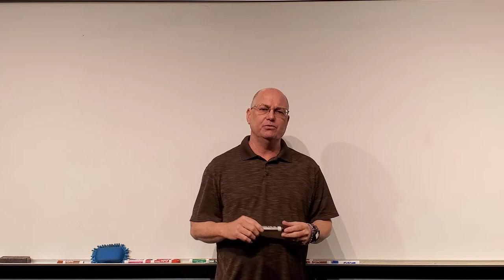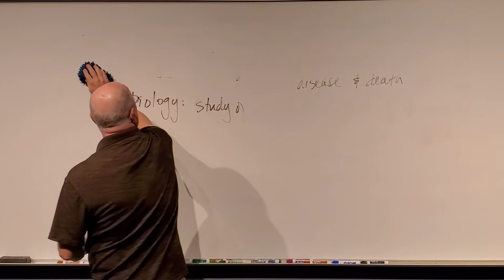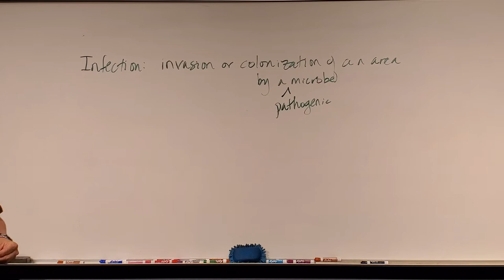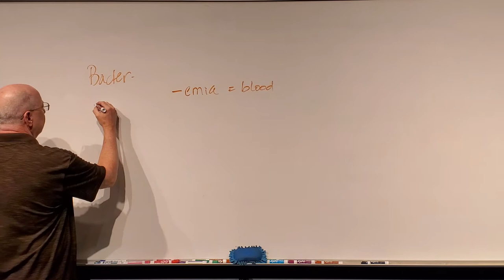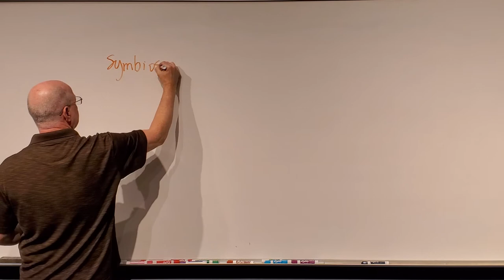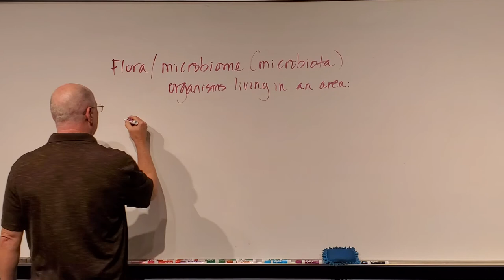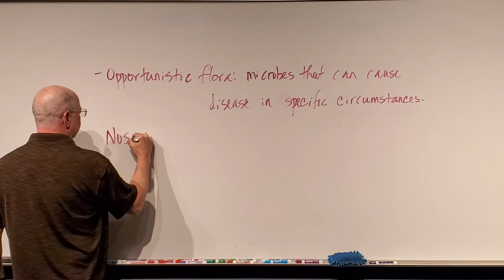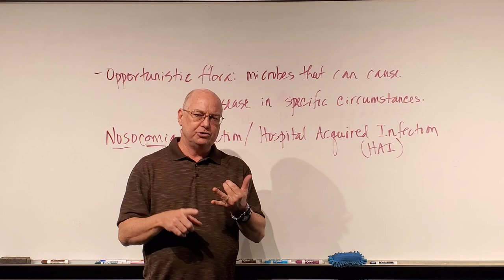Micro Ch 14, Disease and Epidemiology part 1